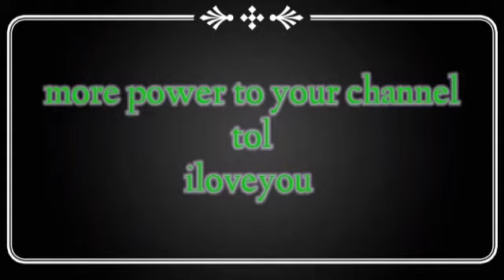Monetization Greetings From Youtube Family|Welcome 2021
Hi! Jonilover Fam,Nais ko lang pong mag pasalamat sa lahat ng mga taong walang sawang sumuporta sa aking journey dito sa Youtube world di ko po maabot ang lahat ng ito kundi dahil sa inyo.Again thank y'all so much & happy New year💗Godbless & stay safe everyone